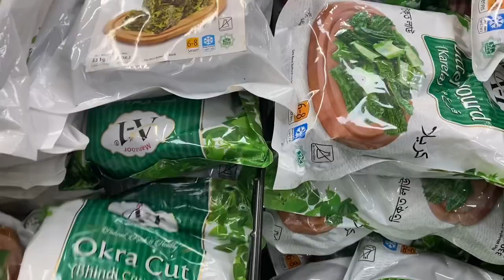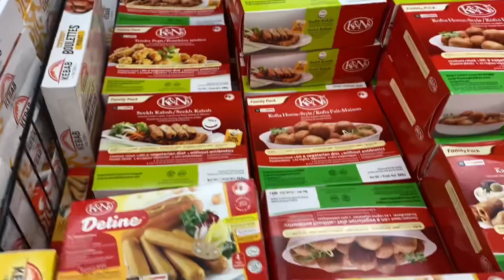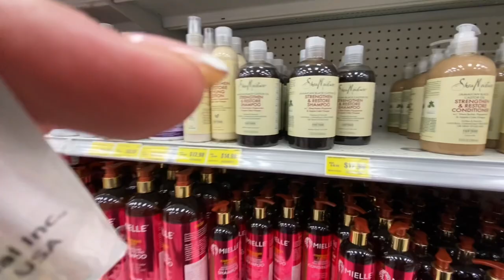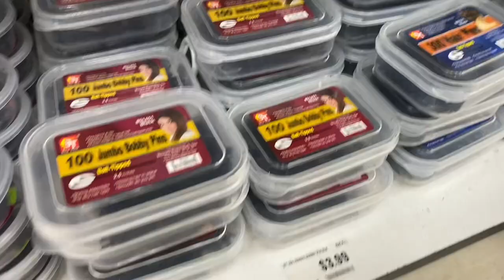Grocery Shopping In Canada | Canada Kay Beauty Supply Store Main Kia Milta Hai | Pakistani Mom Vlog